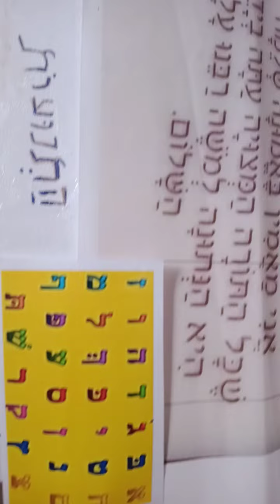forever#Hebrew## מסע של אלף מייל מתחיל בצעד אחד#shaloum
forever Hebrew## מסע של אלף מייל מתחיל בצעד אחד